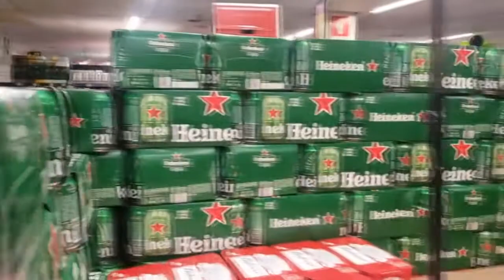Pitangueiras Beach Brazil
One of the most beautiful beaches in the world, soft sand, clear waters and Sun shining all year round - Guarujá - SP.   Notice social distancing: families and friends stay together, but away from each other. The beach does have a lot of people but they are careful, nevertheless no masks in general.